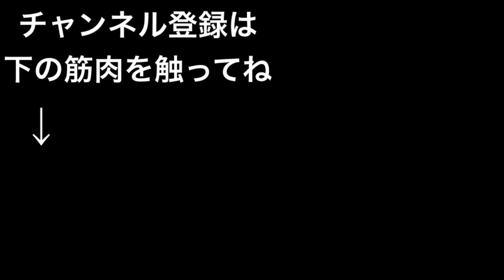【自重・大胸筋】プッシュアップ(腕立て伏せ)10種目。家で分厚い胸板をつくる筋トレをご紹介。